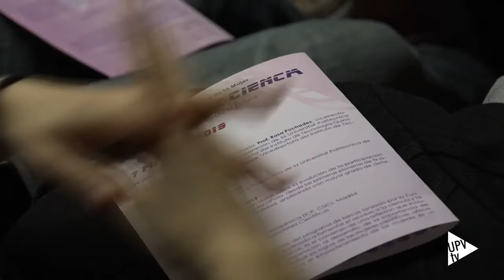Mujeres y ciencia camino hacia el futuro Noticia @UPVTV, 11 03 2019